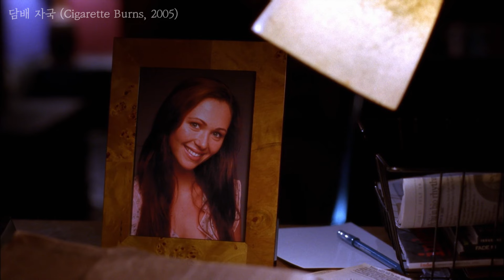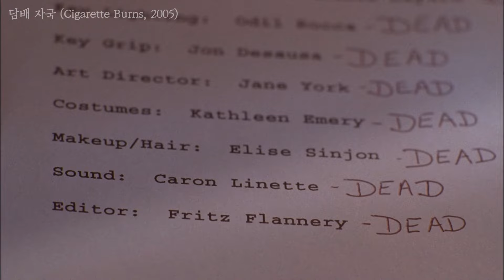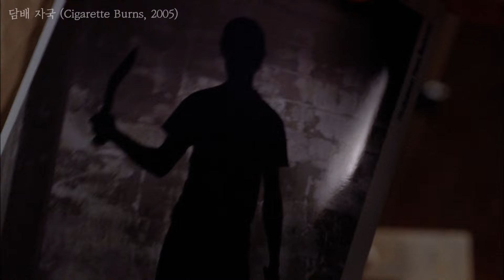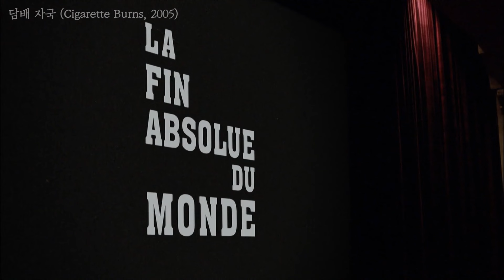본 사람은 모두 미쳐버리는 저주 받은 영화를 찾는 남자(영화리뷰/결말포함)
오늘 소개 작품은

존 카펜터의 담배 자국 입니다

즐감하세요!